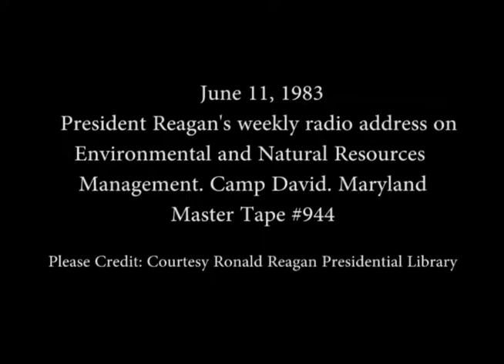President Reagan’s Radio Address on Environmental and Natural Resources Management on June 11, 1983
Full Title: President Reagan’s Radio Address to the Nation on Environmental and Natural Resources Management at Camp David, Maryland on June 11, 1983

Access Restriction(s):Unrestricted
Use Restriction(s):Unrestricted